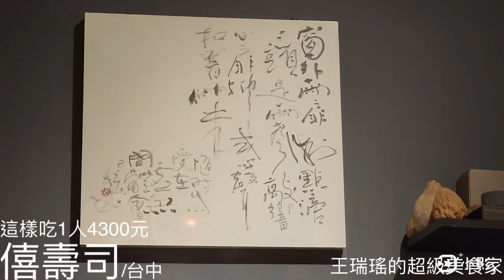台中居然有如此細工的 握壽司，僖壽司